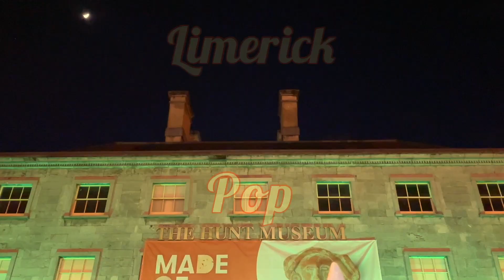Michael Brennan ~ Limerick City Pop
School Project.
Directed by Michael Brennan and Brendan Moir
Starring Brendan Moir and Jiating Li